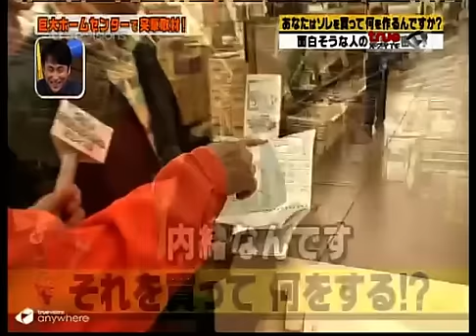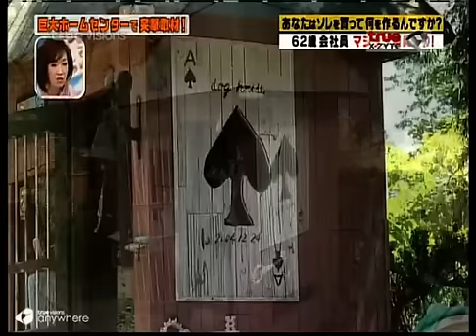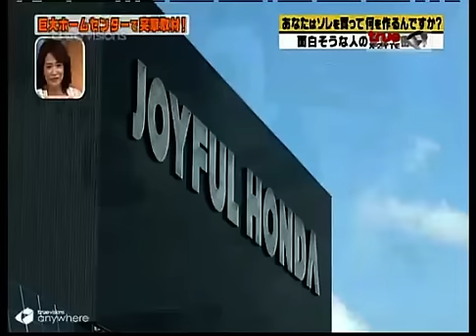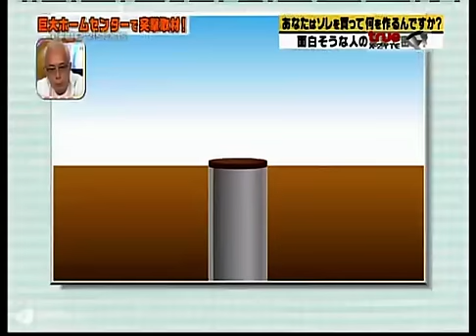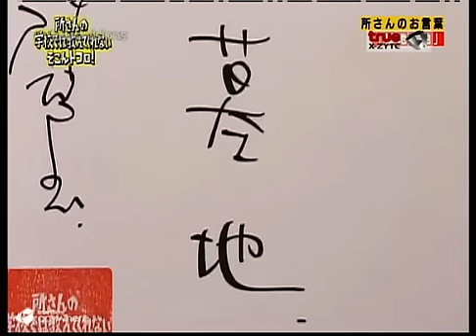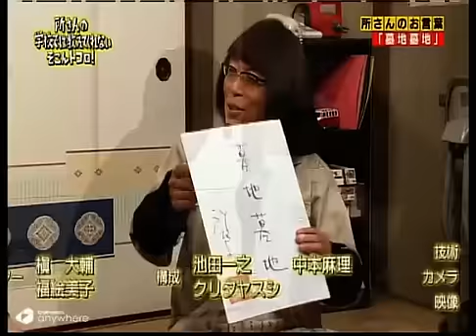ปริ้นซิเพิ้ลทรัมพ์การ์ด ปี 4 #30 (จบ)